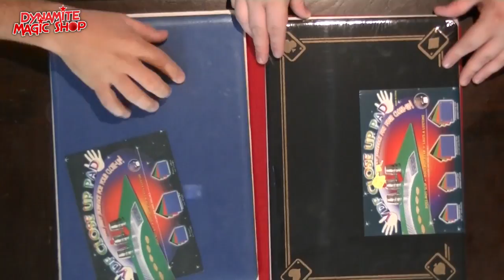Dynamite Magic Shop Product Update 67 - Dynamite Magic Shop.com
Met in deze update :

-Mental Pen by Joao Miranda
-Verdwijnende Kaartspel
-Dream Bag Klein
-Gypsy Thread / Hindu Thread & Video
-Decisions Yes - No Edition
-Decisions Blank Edition
-Alle close up matten in deze update

Tevens nieuws over de openingstijden in de vakantieperiode / zomervakantie!